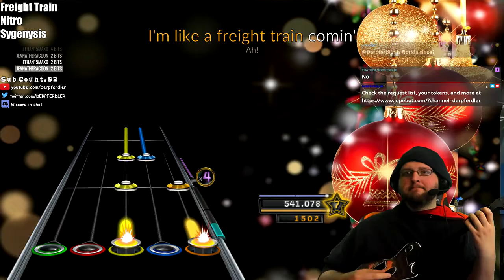Freight Train by Nitro ~ Expert ~ 100% FC